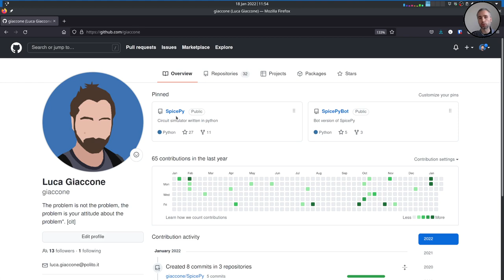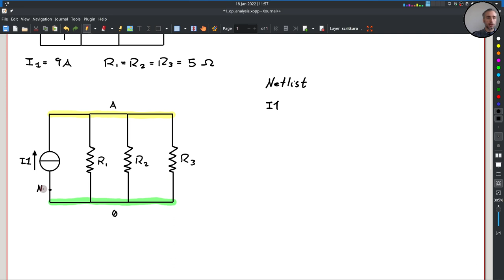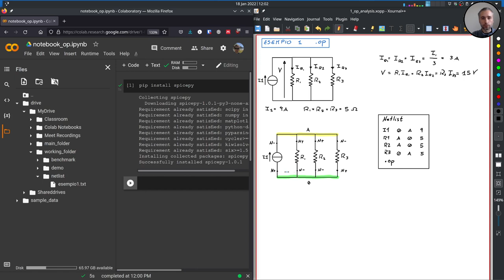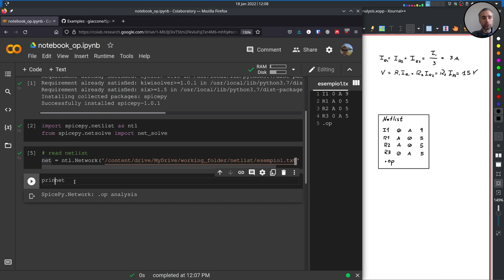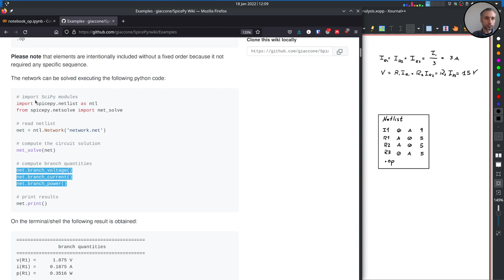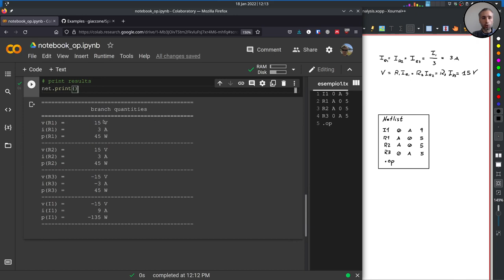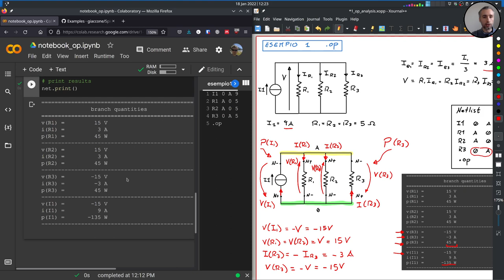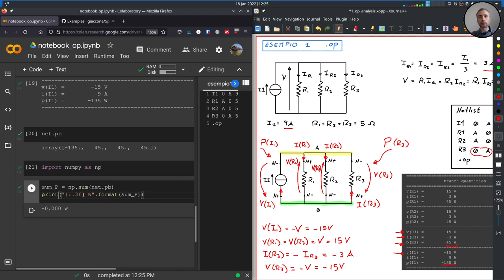SpicePy - libreria Python - esempio di utilizzo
Nel presente video la libreria Python (free and open source) SpicePy viene utilizzata per risolvere circuiti elettrici descritti mediante una netlist.